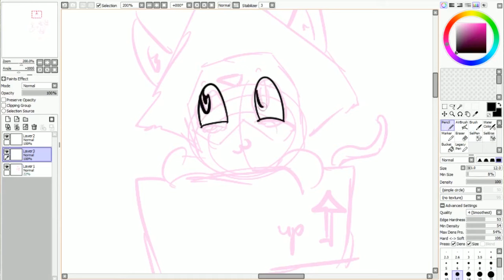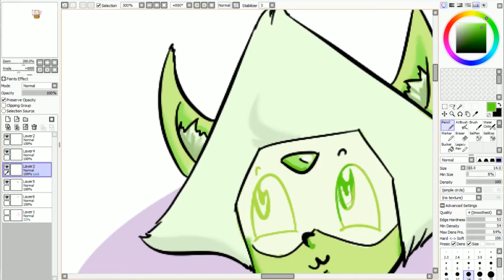Peridot in a box Steven Universe Speedpaint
Peridot with out her limb enhancements is so cat like so her is Peridot with cat ears :) How every one enjoys this Steven Universe fan art.

Tools: Monoprice tablet and Paint tool Sai.

Music "Beat Your Competition" from youtube's music library of music than can be used and monetized.